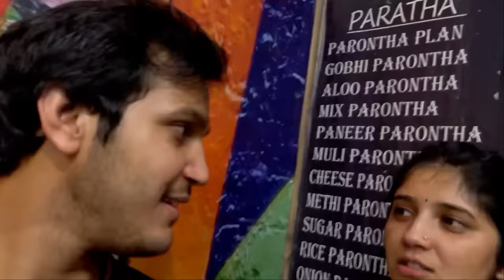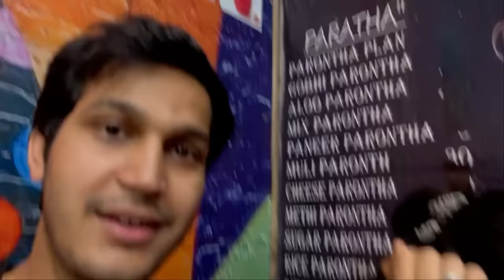Irritating her 24 hours by CHECKING OUT other GIRLS | She Cried and got EMOTIONAL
Is vlog me maine rupali ko pura din irrirtate kiya dusari girls ko dekh kar une check out kar ke or unki tareef kar ke and at last rupali emotional ho gai and started crying toh vlog ko pura dekhna and pasand aaye toh like comment and share bhi jaroor karna.